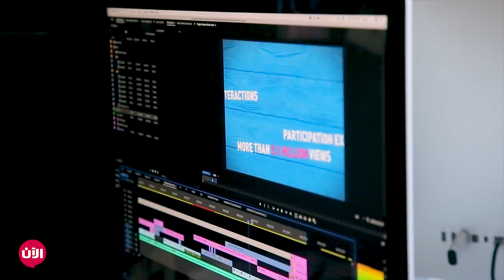Ravi Rao, CEO, Mindshare MENA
From being the 2nd employee in Mindshare Dubai in 1999 to becoming the CEO of Mindshare MENA in 2015, Ravi Rao talks about the evolution and challenges of both, his and Mindshare’s journey.